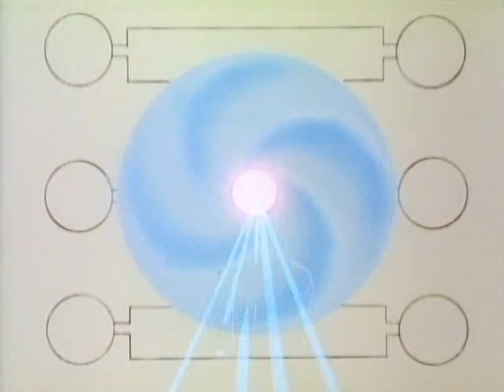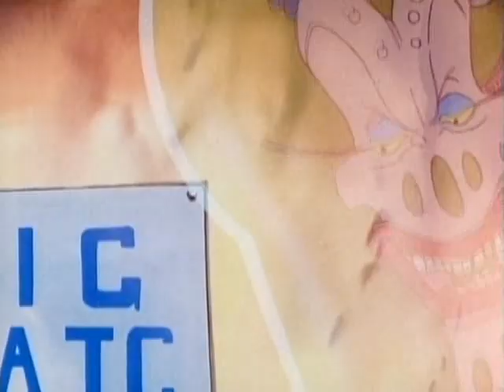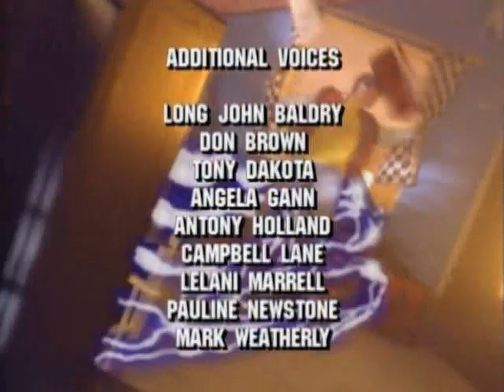Captain N: Game Master 104 - Videolympics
Mother Brain proposes a challenge – Video Olympics on Mount Icarus, with her League of Darkness competing against the N Team. Winner takes the throne of Videoland. This serves to distract the N Team as Mother Brain wants to get the Three Sacred Treasures and conquer Videoland.